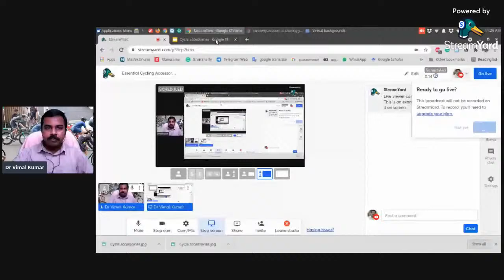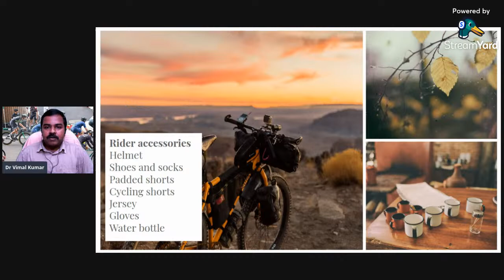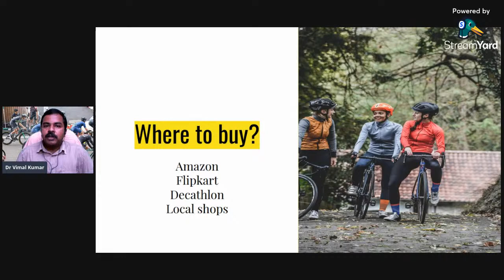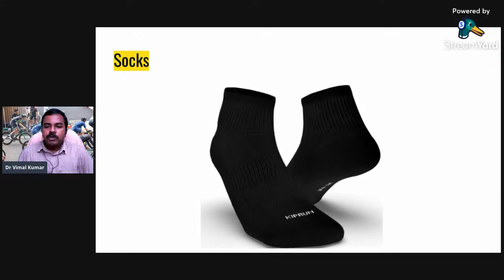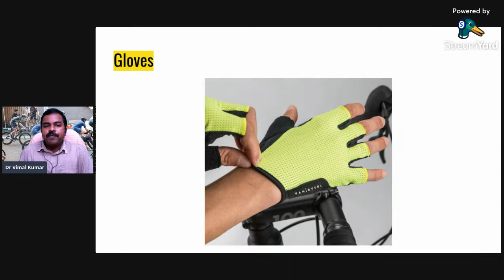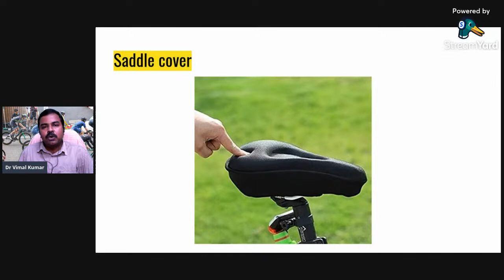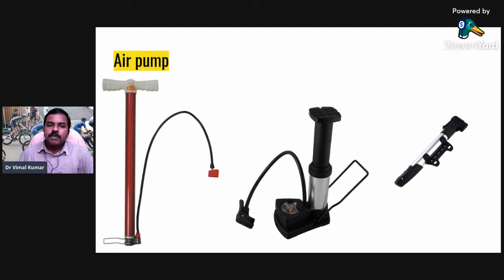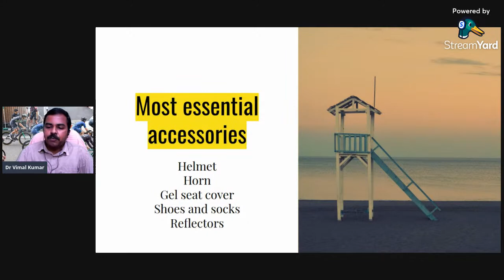Essential Cycling Accessories for Beginners (Malayalam)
My bike
BikeArk YOLO

Accessories I bought from various online sites in India.

Padded Cycling Gloves

Padded Bicycle Bike Shorts Underwear

Basic shorts

Round neck multicolour t-shirt

Rechargeable Bicycle/Bike Horn Light (3 modes) and horn

Image courtesy
Coen van de Broek